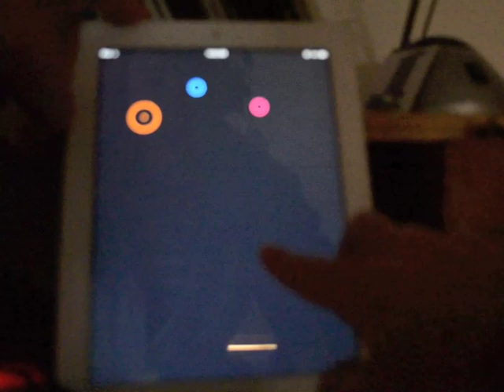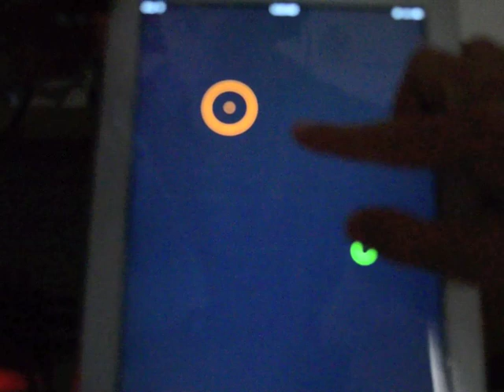S.709 Synth for iPhone and iPad